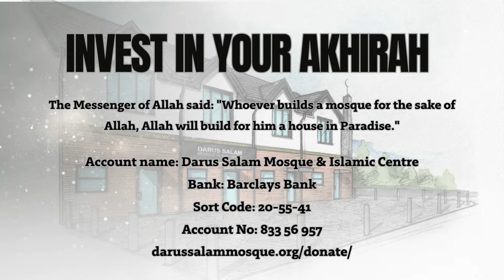Greetings of the People of Jannah | Imam Al-Mohsin | সালামের গুরুত্ব ও মহত্ব | Jumu'ah Khutbah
Darus Salam Mosque and Islamic Centre, Manchester. Friday 31st May 2024 Jumu'ah Khutbah delivered by Imam Abdul Malik Al-Mohsin.

In this video, we explore the profound benefits of saying "Salam" to others and when entering your home. Discover how this simple yet powerful greeting is deeply rooted in the Sunnah of our beloved Prophet Muhammad (peace be upon him) and emphasized in numerous hadiths. Learn about the spiritual, social, and personal advantages of spreading peace through "Salam" and how it reflects the greetings of the people of Jannah (Paradise).

Understand the importance of this beautiful tradition, its roots in the hadith, and how it was practiced by the Prophet Muhammad (peace be upon him). We delve into specific hadiths that highlight the significance of saying "Salam" and the blessings it brings into our lives. Additionally, you will learn how "Salam" is not just a worldly greeting but also the salutation of the inhabitants of Paradise.

See how this simple act fosters brotherhood, love, and unity within the community. Discover the personal peace and spiritual rewards one gains by regularly saying "Salam". Whether you are looking to strengthen your faith, enhance your daily practices, or simply understand more about the Islamic tradition of greeting, this video provides valuable insights and inspiration.

Jazakullahu Khairun for watching this video.

Darus Salam Mosque and Islamic Centre is a mosque and multi-cultural faith centre situated in the heart of Longsight, Manchester. Charity Registration Number: 1181237